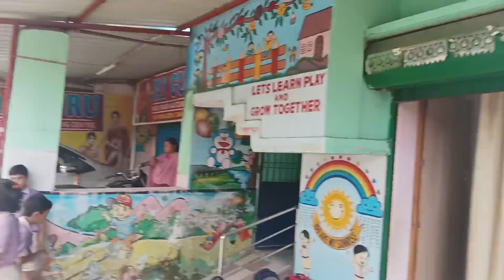ସାନୁ ଆଜି blood test💉 କାହିଁକି କଲା🤔🤔🤔 😭😭।। gaganpujavlog